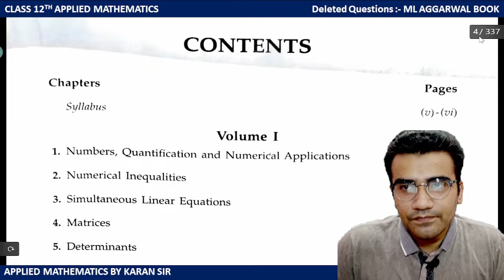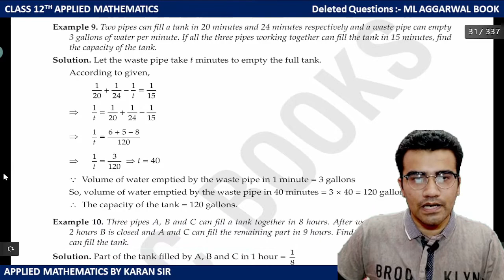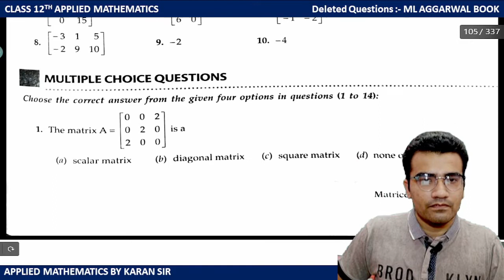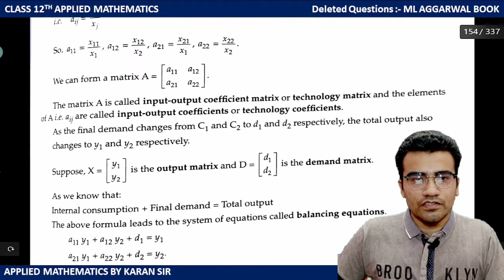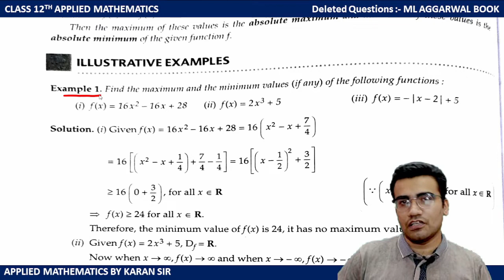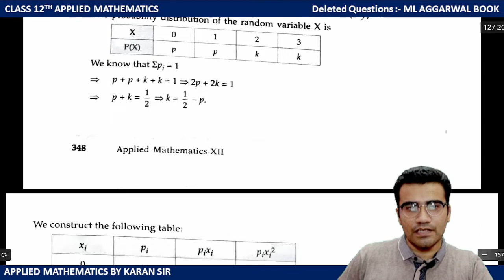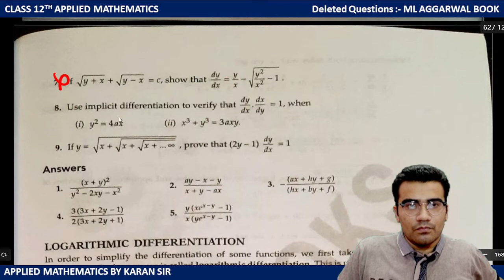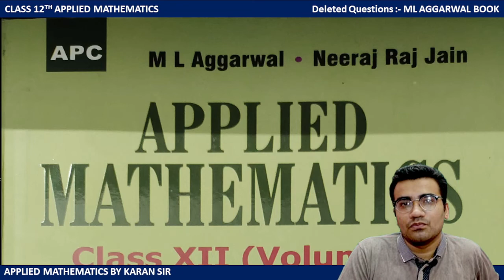ML Aggarwal Deleted Exercise/Questions/Topics || Class 12 Applied Maths Term 1 Syllabus 2021-22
ML Aggarwal Deleted Exercise/Questions/Topics || Class 12 Applied Maths New Syllabus Term 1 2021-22 || Applied Mathematics Term 1 Syllabus || ml aggarwal applied maths || term 1 syllabus applied maths || NEW TERM-WISE SYLLABUS || Term wise Secondary Curriculum || CBSE Term wise new syllabus 2021-22

Queries which are solved in the video
ml aggarwal deleted syllabus Class 12
ml aggarwal deleted topics Class 12
ml aggarwal deleted exercises Class 12
ml aggarwal deleted questions Class 12
applied maths deleted syllabus Class 12
applied maths deleted topics Class 12
applied maths deleted exercises Class 12
applied maths deleted questions Class 12

Enroll in our New Batches-
Complete Applied Mathematics [MCQ BATCH]
Class 12th Term 1